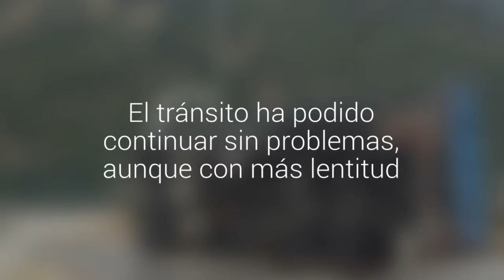Camión con químico peligroso volcó este mediodía a la altura del túnel El Melón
El accidente ocurrió en el kilómetro 127,5 de la Ruta 5 Norte. El transporte cargaba al menos 4 tambores de mil litros cada uno con cloruro férrico, que se utiliza para el tratamiento de aguas residuales. El tránsito ha podido continuar sin problemas, aunque con más lentitud.